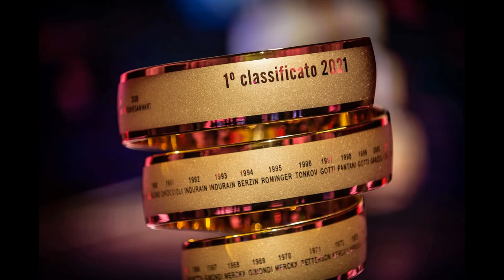Giro d'Italia 2021 - Partenza da Notaresco - Tappa 7 (Notaresco - Termoli)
Giro d'Italia 2021 - Partenza da Notaresco - Tappa 7 (Notaresco - Termoli)-  14 maggio 2021 -  A cura di Antonio Abbruzzese,  Giuseppe Girolamo, Filippo Mazzullo, Riccardo Cristiano, Gianni Colacione.